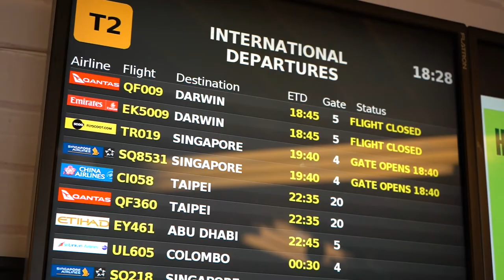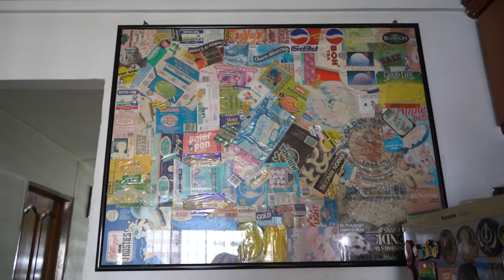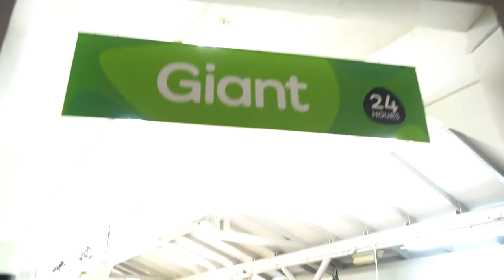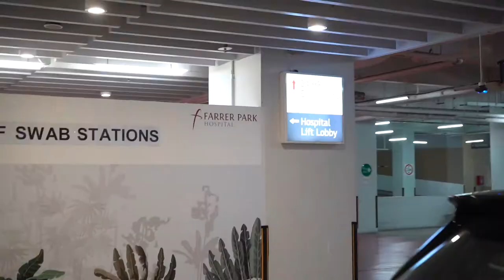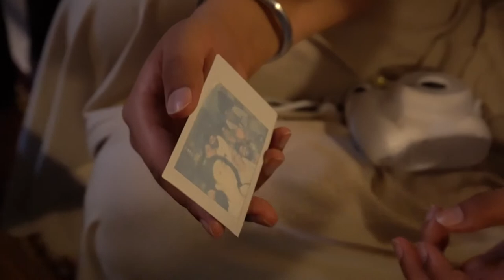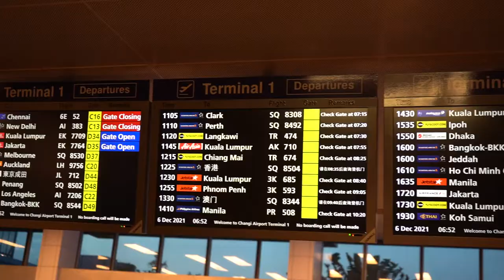Returning to Singapore After Nearly 10 Years | December Vlog | My 2021 #13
Personal: @kirtansinghaus